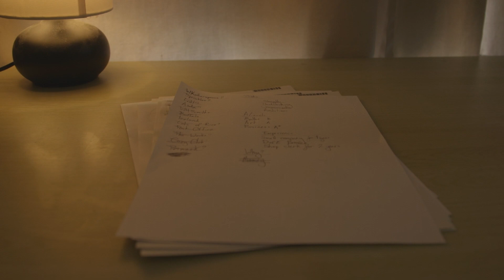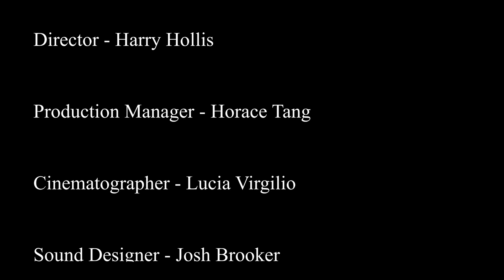Coming Home, Directed by Harry Hollis